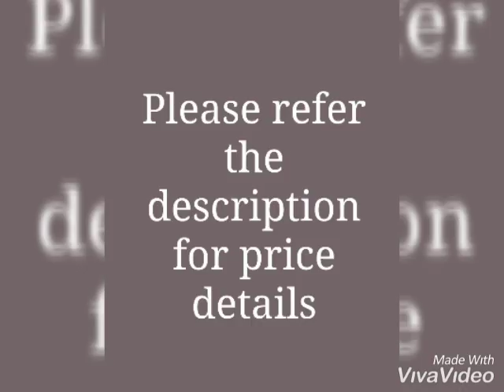Stylish Kid's Lehanga cholis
Fabric: Choli - Brocade / Jacquard, Lehanga - Banglori Silk, Dupatta - Net, Inner - Raw silk
Sleeves: Sleeves Are Not Included
Size:Age Group (2 - 3 Years) - BUST - 19 in, Top Length -11 in, Bottom Length - 20 in
Age Group (3 - 4 Years) - BUST - 20 in, TOP Length -11.5 in, Bottom Length - 23 in
Age Group (4 - 5 Years) - BUST - 22 in, TOP Length -12 in, Bottom Length - 25 in
Age Group (5 - 6 Years) - BUST - 23 in, TOP Length -12.5 in, Bottom Length - 26 in
Age Group (6 - 7 Years) - BUST - 24 in, TOP Length -13 in, Bottom Length - 27 in
Age Group (7 - 8 Years) - BUST - 25 in, TOP Length -13.5 in, Bottom Length - 28 in
Age Group (8 - 9 Years) - BUST - 26 in, TOP Length -14 in, Bottom Length - 29 in
Type: Stitched
Description: It Has 1 Piece Of Choli, 1 Piece Of Lehanga & 1 Piece Of Dupatta
Work: Zari & Patch Work